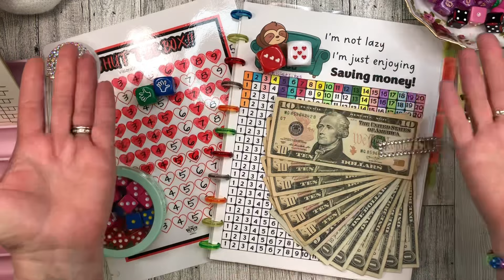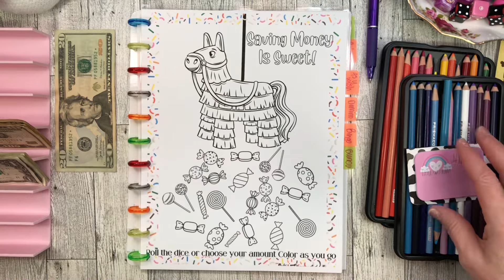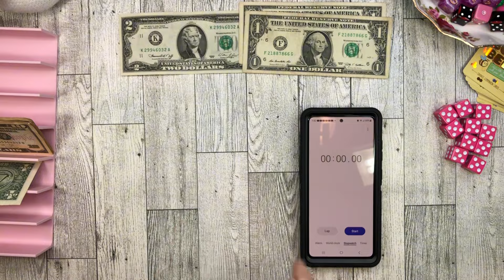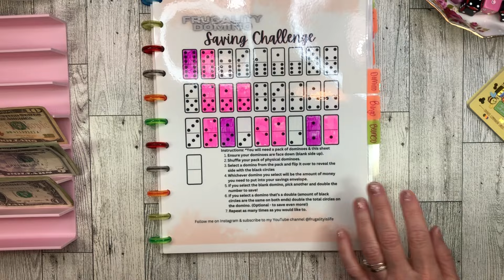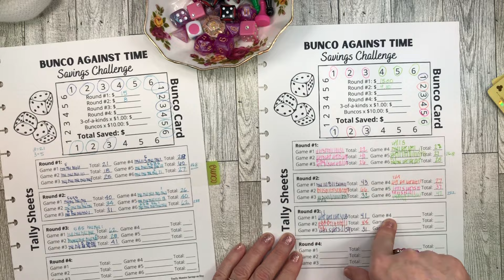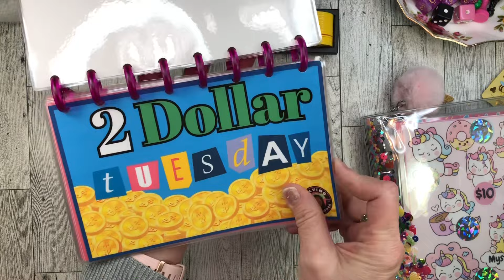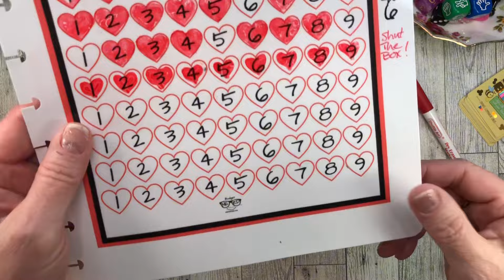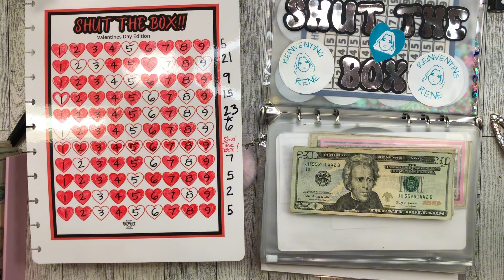SAVINGS CHALLENGES GAME NIGHT‼️W/ FARMBOY‼️🥳 Cash stuffing and saving for sinking funds! Budgeting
Game night with FarmBoy!

We are trying to get back to game night on a regular basis. We had a happy time filming this. YouTube is like therapy.

SPECIAL EDITION ❤️ SHUT THE BOX

Retirement couple
Sloth challenge

​⁠Plinco and wheel of fortune
Gifted to me from Marcy Cooper
And made by

I have an Etsy!

FREEBIE‼️
FALL FREEBIE SAVINGS CHALENGE‼️🍁